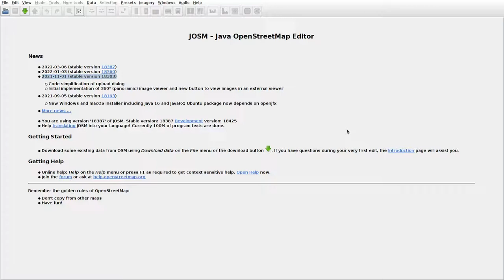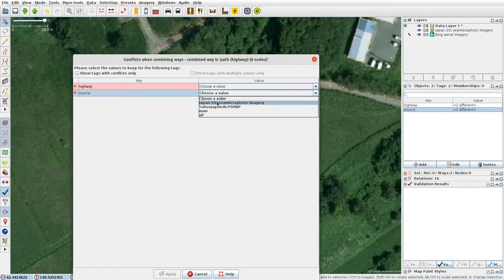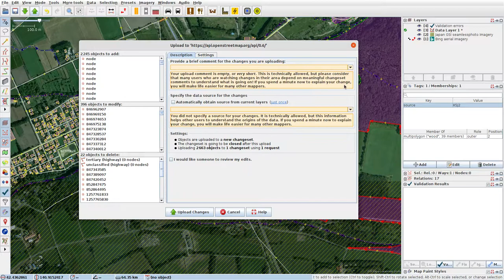JOSMrec1067 2022 04 03